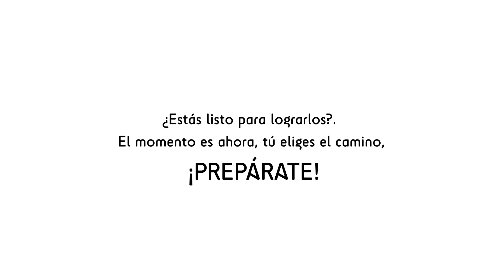Ser pilo paga - Santiago López